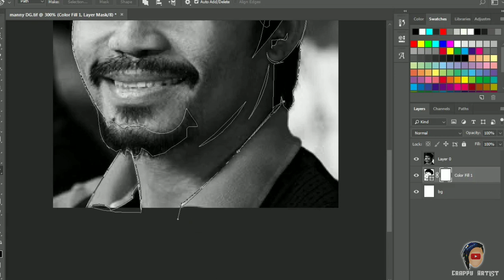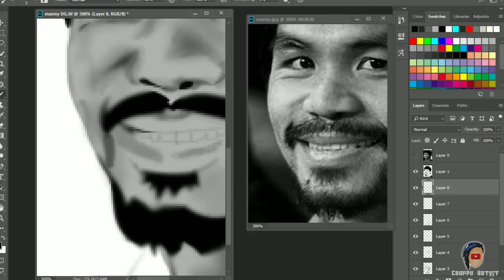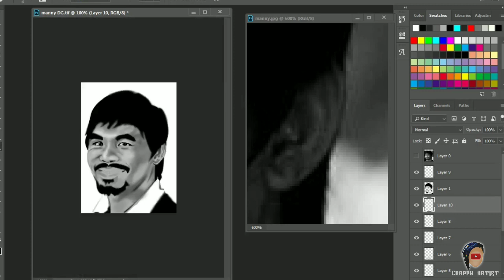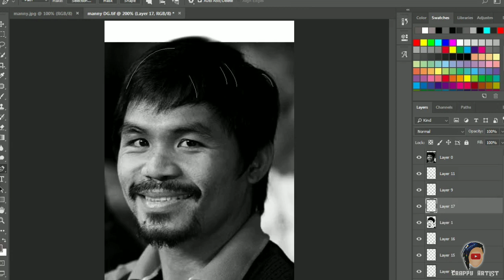MANNY "PACMAN" PACQUIAO Digital Art | Digital Paint X Vector ( DAILY ART 03 )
Welcome To

kool a.d. manny pacquiao,